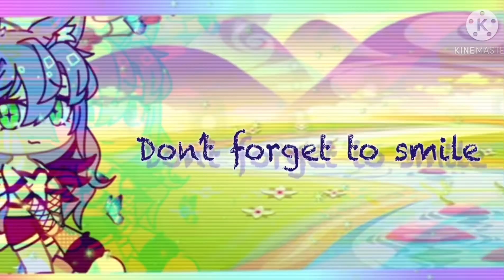💔Came back for nothing💔//💞MLB💞//✨original✨//🖤Rena Rough traitor AU🖤//meme//⚠️flash Warning⚠️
💖Hi beautiful people! I hope you enjoyed!💖

🙏Sorry for not posting last week🙏

P.S.

Tags 🏷